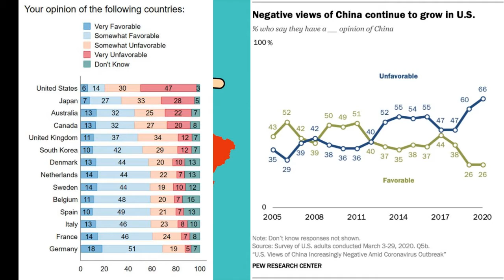A Crisis of Harmony - Trailer #2 | A Find the Fabulist Project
At the turn of 2021, relations between the United States and China are as bad as they've been in generations. Not just the governments - Americans and Chinese people do not trust each other. But why did this happen? Is it all down to culture clash? Are Chinese and American values too different? Or was it something else?

This wasn't inevitable. It doesn't have to be this way.

We need to get to the root of this suspicion. Look at the history of China's conflict with the West. See what daily life in China is like for a foreigner. Learn the facts about this culture from the people who were born here. What do they really think about Americans?